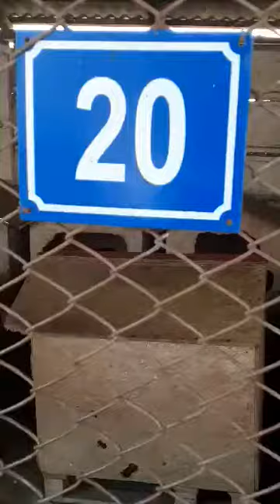Box 20 - 09 2022